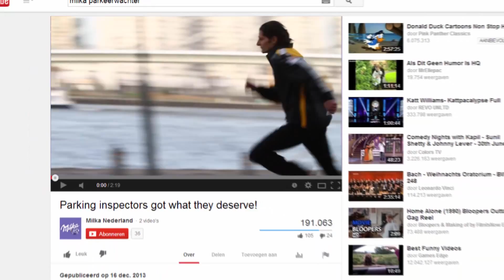Milka Dare to be tender case film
Research reveals that the Dutch are the least tender nation in Europe. Based on the pay-off 'Dare to be tender', Milka Netherlands is keen to change these figures and engages our help to make it happen.

Brand New Telly develops 'You are tender, We are tender': an activation campaign on Facebook that challenges the Dutch population to send a collective total of 10,000 tender posts to family, friends, acquaintances, colleagues, neighbours, etc. And if this target is reached, Milka will do something tender in return.

We can now proudly say that the 10,000-posts mark has been reached. And we reciprocate by finding and hugging traffic wardens. Traffic wardens? Traffic wardens! It has got to be one of the world's least-loved professions. But they are actually just doing their job. In the meantime, people keep sending tender compliments. So Milka has no other option but to organise another tender reciprocal service. Healthcare workers are next in the queue. These people spend their lives helping others. So it is Milka's tender duty to give these caregivers a little TLC. This is why we put them in the limelight for a day. And the tender posts counter keeps surging...